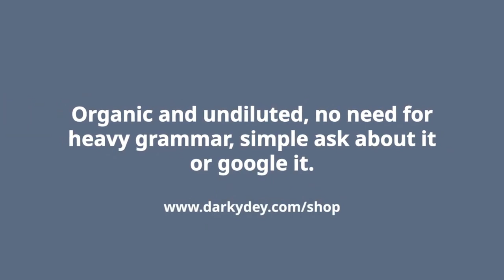A Taste of Disaster: The Shocking Truth Behind Nigeria's Food Poisoning Crisis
In this video, we'll take a look at the recent food poisoning crisis in Nigeria and the shocking truth behind it.

Food poisoning is one of the biggest health threats people face, and it's something that you don't want to be caught up in. This video is a look at the food poisoning crisis in Nigeria and the reasons behind it. We'll see what's causing the problem and how you can protect yourself from food poisoning.
foodpoisoning in nigeria has gone way out of control these days. Next time you make a triptoNigeria, watch out because you could get "poison" lol by someone who don`t like you very much lol. Why do people chose to eat unhealthy and to live an unhealthyfood lifestyle. Truth is, nobody is poisoning anybody, its laughable in fact. visit Nigeria and enjoy Nigeria abeg.